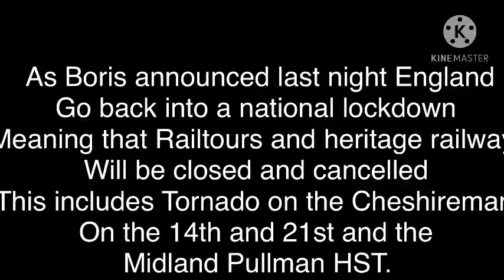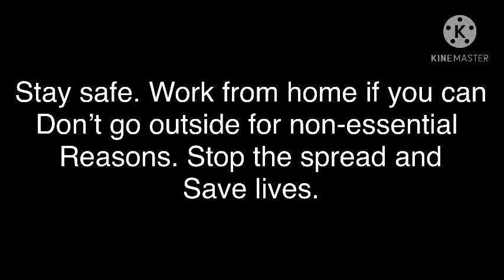Coronavirus update on the railways.